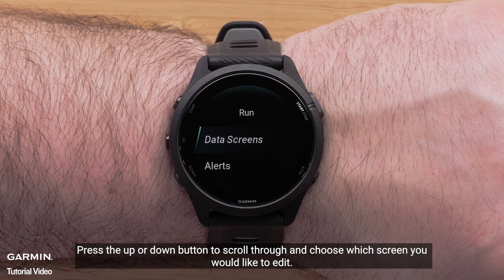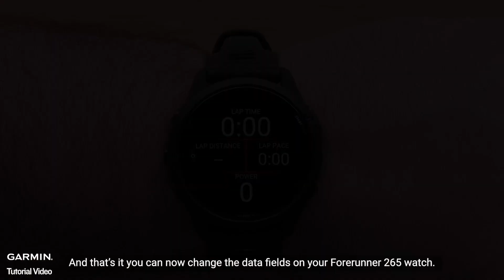Tutorial - Forerunner 265/965: Customizing Data Screens via the Device(part 2 of 2)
Now we will show you how to customize the data screens directly on the watch. You can customize the data fields on each activity profile.